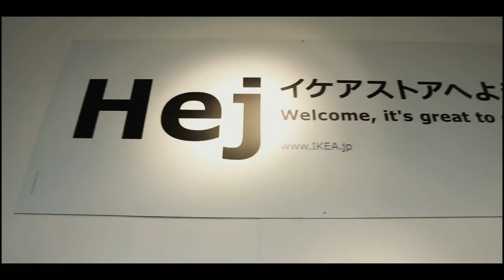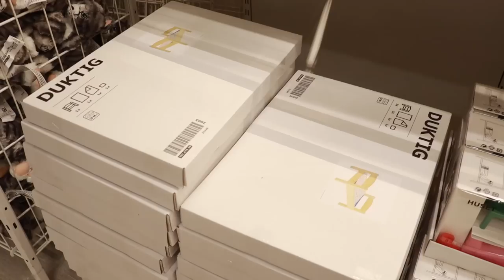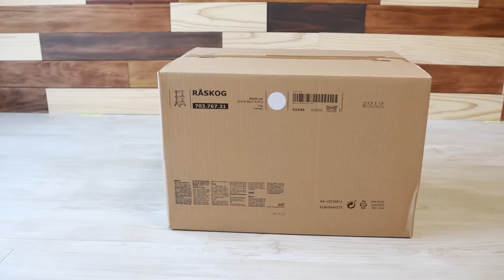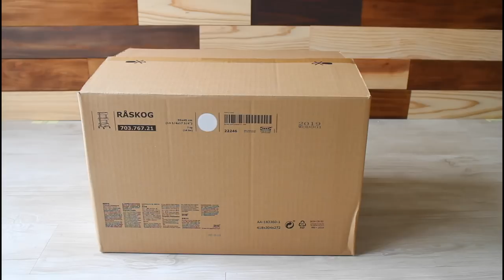[IKEA] 5+1 Cat Products -not for cat but cat love-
i can not find attractive IKEA's products for cat.
BUT they have products not for cat but cat love.
today i will reccomend 5 +1 products.

0:13 IKEA Shopping
2:14 Assemble
5:02 Unveiling
8:15 Next Time On CatVillage

GAMLEHULT 69.00USD

RÅSKOG 29.99USD

BLÅHAJ 17.99USD

DUKTIG 14.99USD